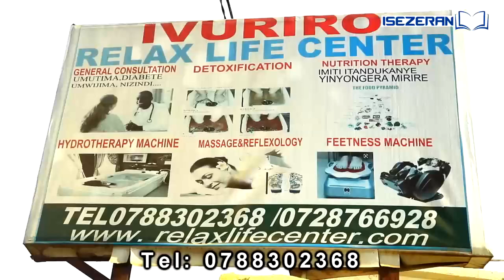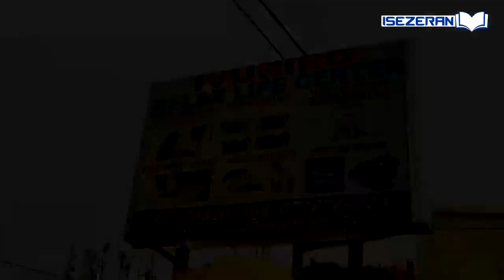AMAJWI Y' IBANGA! Umugore wasenye urugo rwa Ezekiel aramenyekanye😲M. Charlene nawe abirimo?🔥Umuvumo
Hari igitekerezo, ubuhamya cyangwa inyunganizi ushaka kuduha cyangwa hari inkuru n' inyigisho ushaka gusangiza abandi watwandikira cyangwa ukaduhamagara kuri + 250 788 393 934